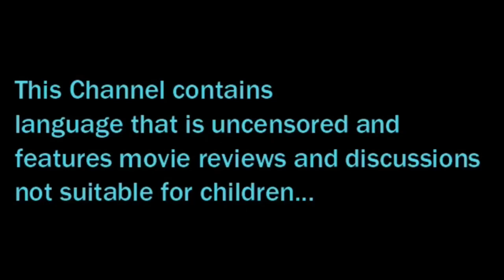The Cure (2020) Trailer Reaction (Action Short Film)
What's going on all you action movie junkies! Phat Samurai Guy is here to check out the trailer for the short film The Cure starring Toom Chanda! Check out the reaction video to see what I thought of it! You can also watch the short film in it's entirety on Amazon Prime!